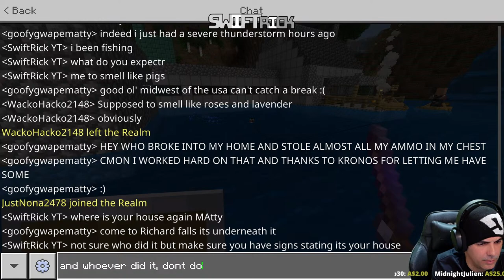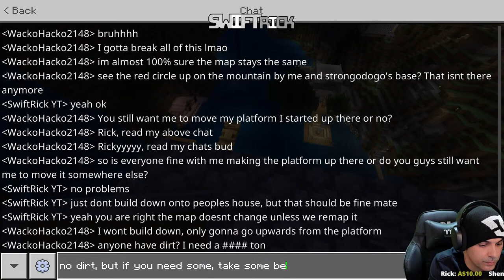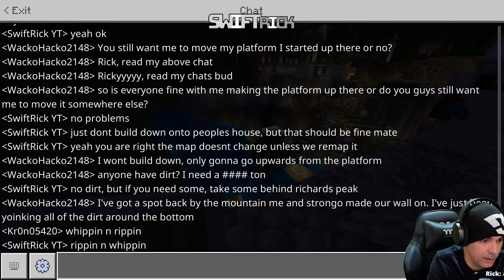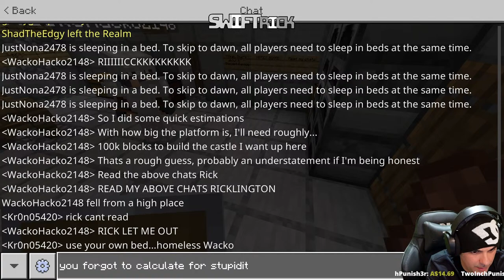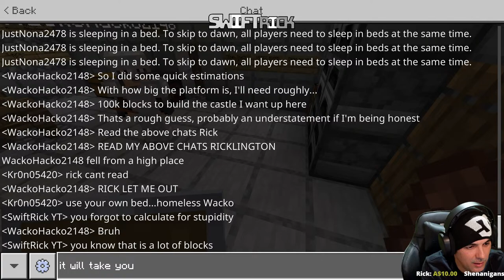WORLD RECORD CHICKENS IN A FISH TANK - MINECRAFT *LIVE GAME PLAY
MISSION - STACK MY CHESTS FULL IN NEW HOME

Gday Gamers,

So much has happened in the land of Rickety. Official name? Maybe.
I need to update you guys on all the madness that has happened. The town is coming along nicely, and everyone has done an amazing job so far. Word of caution, do not, I repeat, do not throw eggs at the Iron Golem.

This is the FREE to ACCESS, 24/7 Minecraft Realm World for all the peoples of the chats.
I have been slack and have not really mined much to date, but today changes.
Join Wamen us on this adventure through the amazing game that is MINECRAFT.

For details on how to join, hop on over to our POG Discord Server and check out the Minecraft channel section. All the details are there, and its pretty easy. (Must be a subscriber and discord member to join)

Lets gooooooooooooooo!

PS. We might end the stream with some RANKED HALO too, maybe maybe, no promises.

Thank you so much for joining in today. I hope you "like" the content. This is unscripted live streaming, so anything can happen, and it usually does. lol

Say hi.

Lets gooooooooooooooooooooooooooo.

New format, new year.
Let's have fun and make some epic memories along the way.
Join in on the gang and I as we play some of the most enjoyable multiplayer games there are.
Aussie ping style. LOL

Enjoy eh, eh

SwiftRick

(Sourced on Youtube)